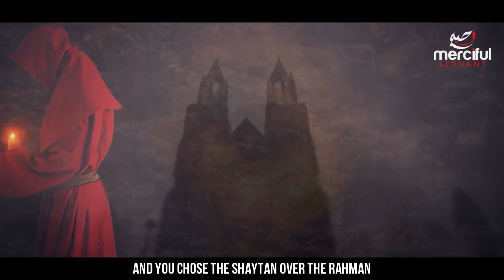The Devils Final Words on Judgement Day¦¦ PATH TO ALLAH...